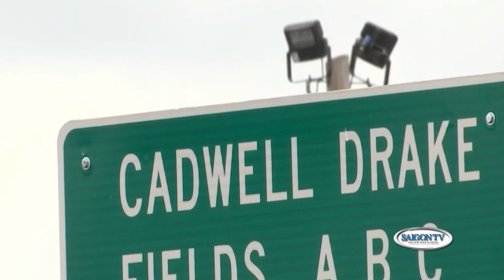Tin Sáng 11/10 | Thời Sự Địa Phương 📺 Giải độc đắc Powerball lập kỷ lục thứ nhì trong lịch sử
SAIGON TV📺